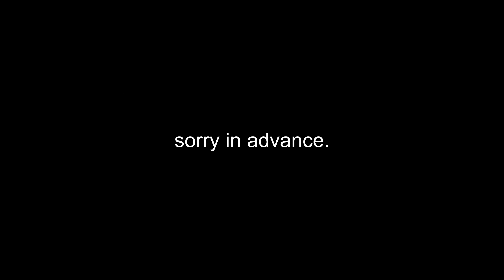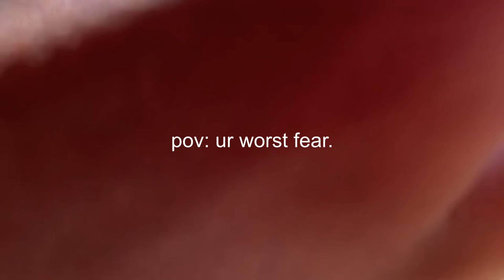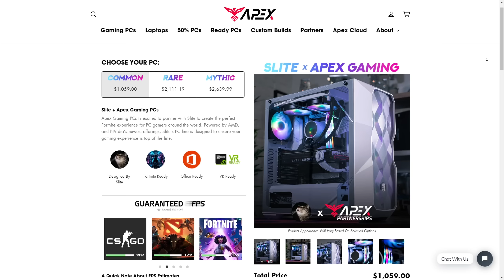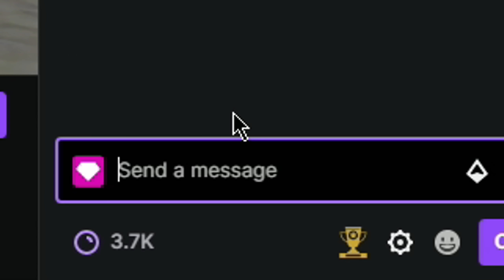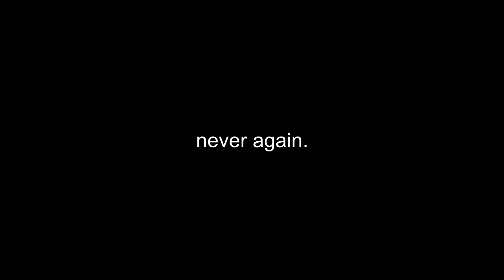how FAST can i hit CHAMPIONS LEAGUE in SEASON 3? (FINAL ARENA SPEEDRUN)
item shop code: Slite2k

PC Build:
NZXT H510 Elite
NZXT Kraken Z63 with LCD display
MSI Z490-A PRO
ASUS GeForce RTX™ 3090 ROG STRIX O24G
Intel Core i9-10850K 10-Core 3.6GHz
NZXT C1000 Gold Power Supply
XPG SPECTRIX D50 RGB 3600 MH
Windows 10